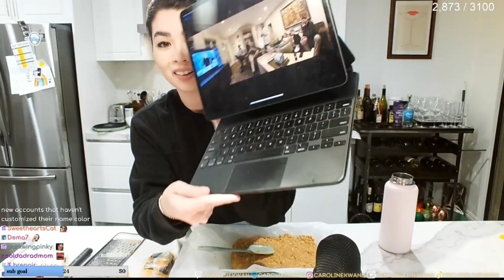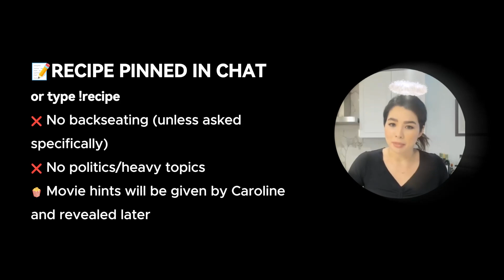Dinner & a Movie Intro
Follow @thecarolinekwan on YT and Twitch!